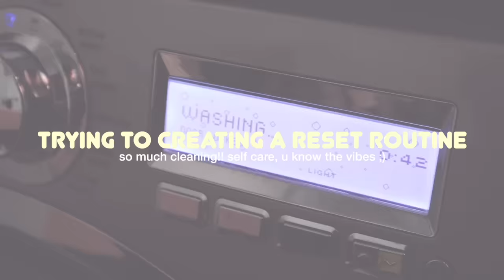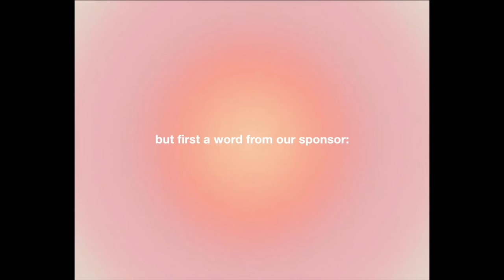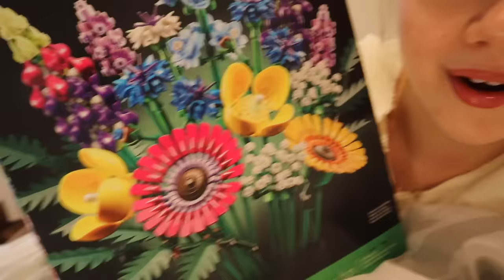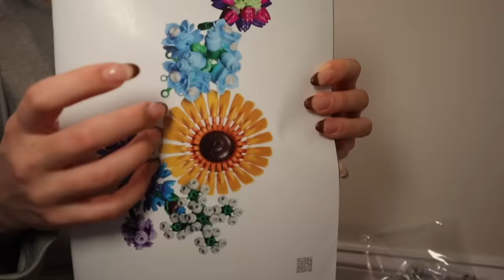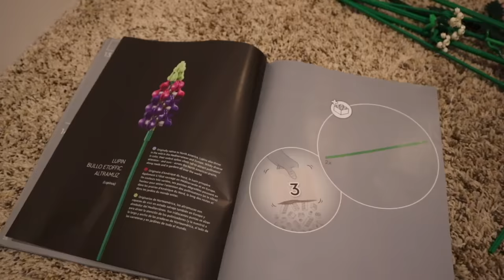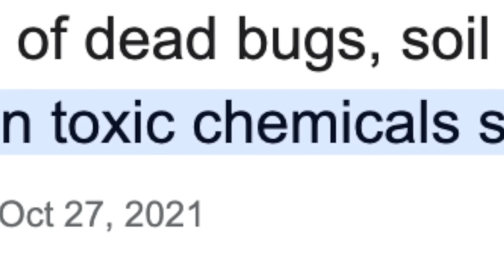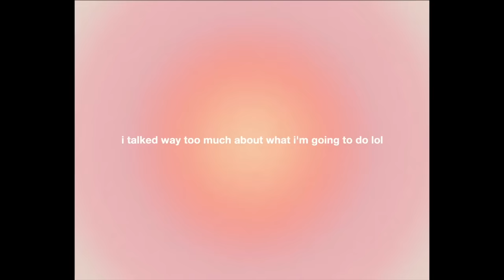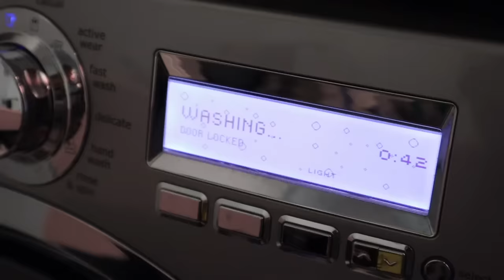TRYING TO CREATE A RESET ROUTINE🫧deep cleaning, everything shower and more :)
timestamps:
0:00-1:00- intro
1:00-4:52- brain break 1
4:52-9:08- cleaning my room
9:08-11:38- talking about everything shower routine
11:38-15:06- cleaning closet
15:06-16:45- brain break 2
16:45-17:31- cleaning car
17:31-17:48- cleaning shoes
17:48-18:40- journaling
18:40-21:37- new nails